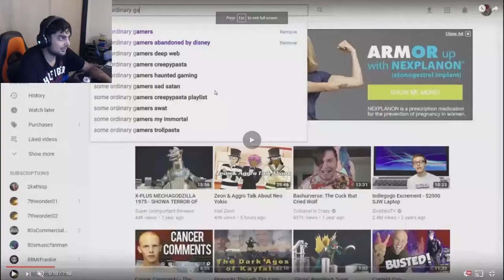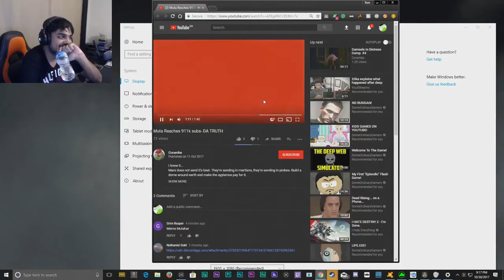Muta watches my vid on his stream.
I got muta to watch my 9/11 vid of him on one of his streams. Thought I had uploaded it already, but oh well.